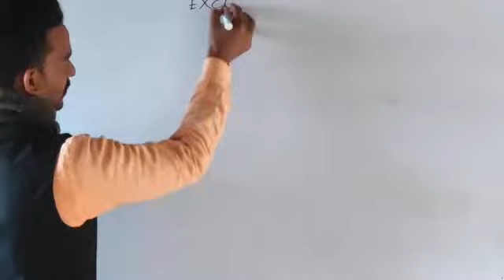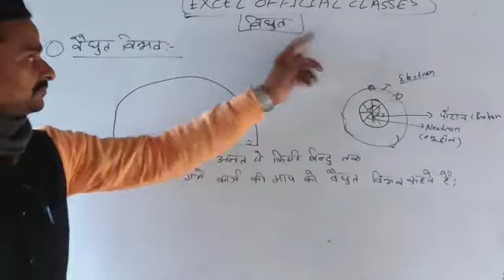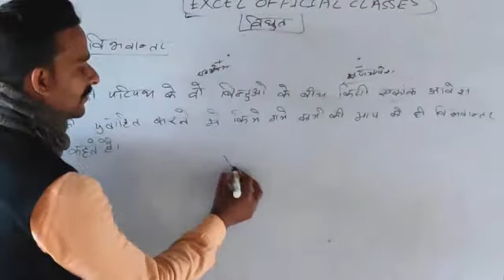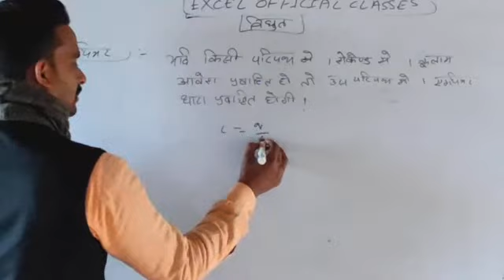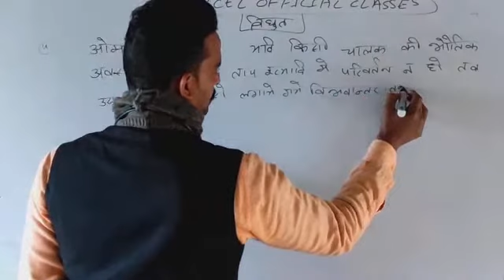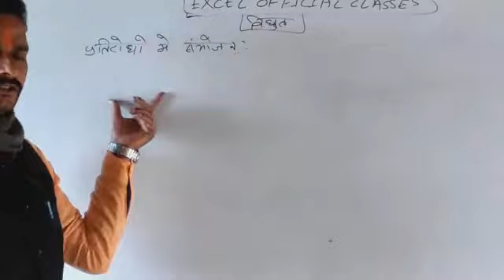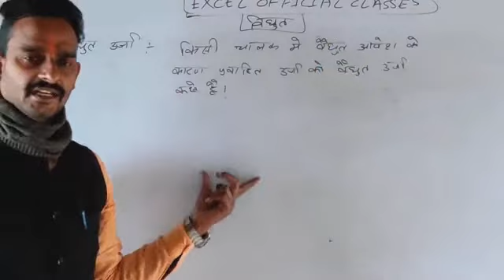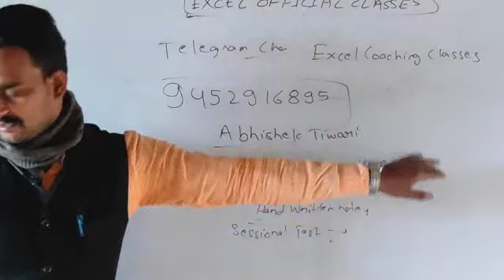विद्दुत् lecture 5 by Abhishek Tiwari